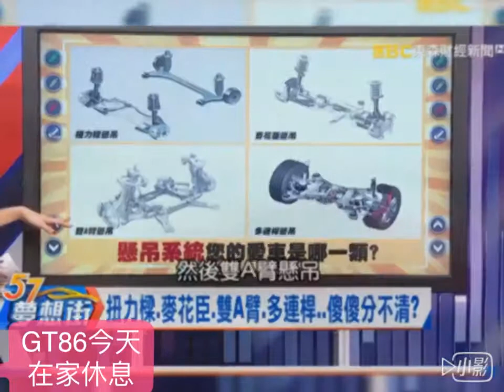5月1號 Opel Corsa C 與速霸陸STi 北宜山道練習記錄（坪林-頭城段上下坡）2019